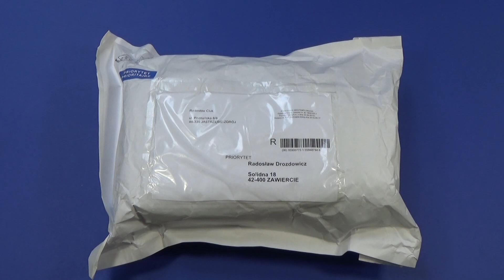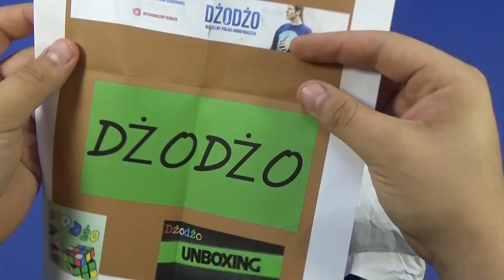Dużo kostek - mało czasu | Unboxing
ZAJRZYJ NA:
Modyfikacje kostek, przedmioty do HobbyMastera czy fanarty ślij na:
Radosław Drozdowicz
ul. Solidna 18
42-400 Zawiercie